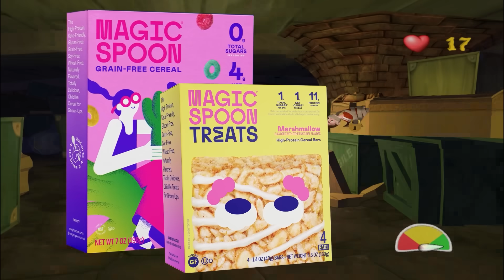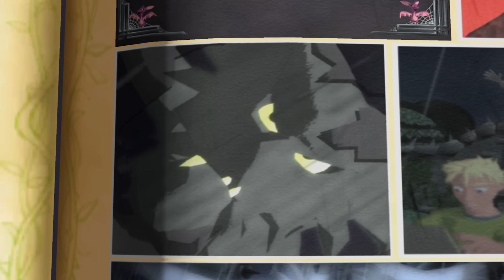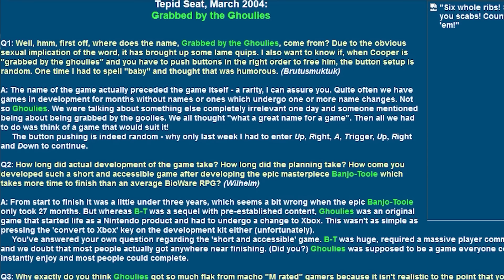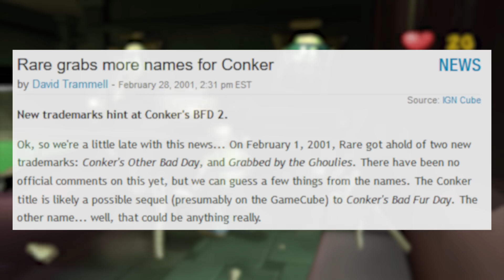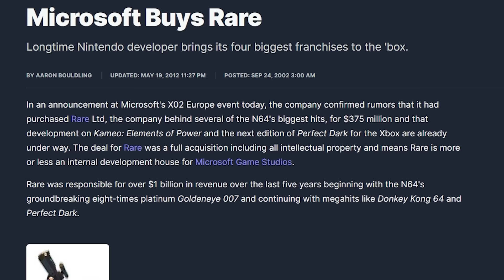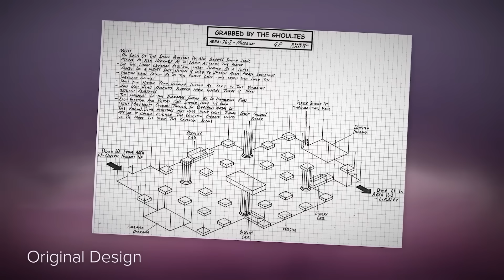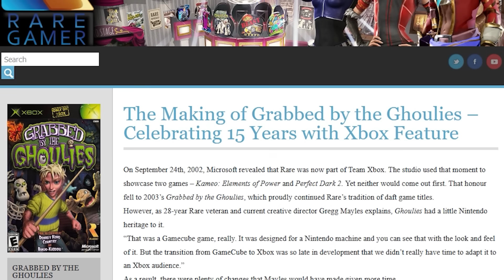Grabbed By The Ghoulies - What Happened?